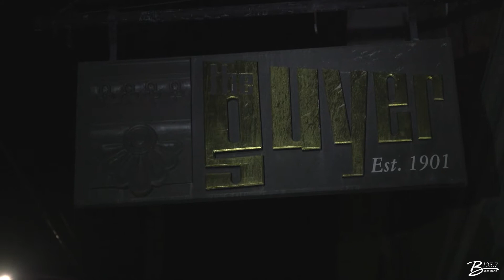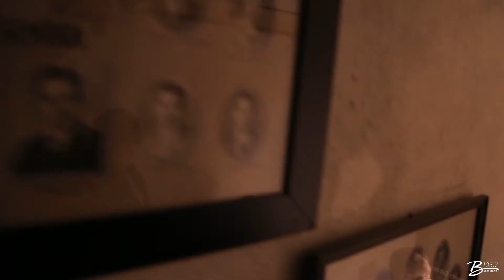Guyer Opera House - Sean in the City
Sean went to the famously haunted Guyer Opera House for a tour, but may have gotten more than he bargained for...